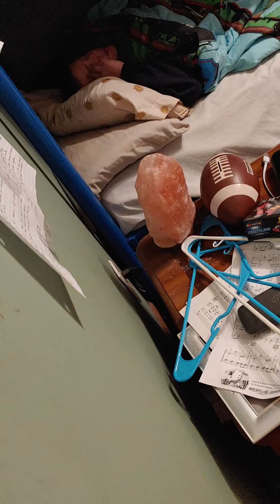Alex in bed all day oct 10 due to migraine